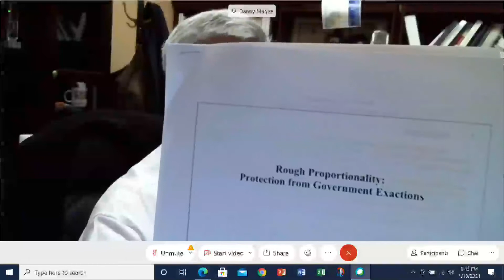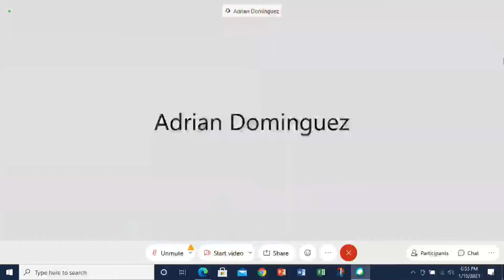Transportation Advisory Committee Meeting 011321